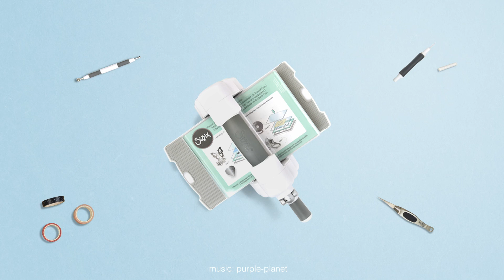How to Make a Felt Christmas Tree - Sizzix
In this Sizzix Home Sewn series, we are back with another DIY craft video on How to make your own Felt Christmas Tree.

What's winter without a Christmas Tree or two? With the help of seasonally-themed Sizzix® dies, you can personalize your home décor with a truly unique creation!

Timestamps
00:05 - Use the Sizzix Big Shot Machine
00:20 - Stitch together using a sewing machine
00:26 - Use the craft glue gun
00:40 - Use craft glue to stick embellishment on felt Christmas tree

Sizzix® Bigz™ Plus Die - Christmas Tree #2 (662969) - Not available in this region - Substitute:
Sizzix Surfacez - Felt, 8 1/4" x 11 5/8", 10 Neutral Colors, 10 Sheets (663779)
Sizzix Surfacez™ - The Opulent Cardstock Pack, 8" x 11 1/2", Silver, 50 Sheets (664533)
Scissors from the Sizzix™ Making Tool - Paper Sculpting Kit (662225)

You will also need:
White Felt
Sewing Machine
Wood Dowel
Wooden Stand